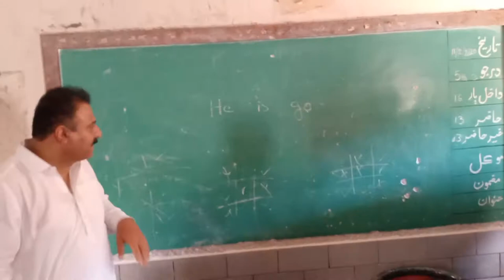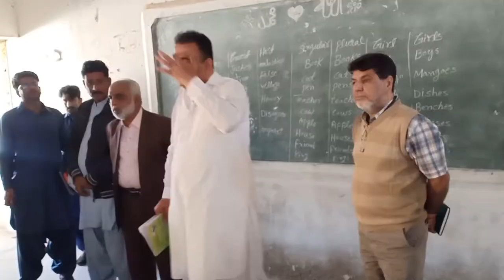MPA Muhammad Saleem Baloch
MPA Muhammad Saleem Baloch Visiting Govt Primary School Haji Shah Ali Goth Sharafi